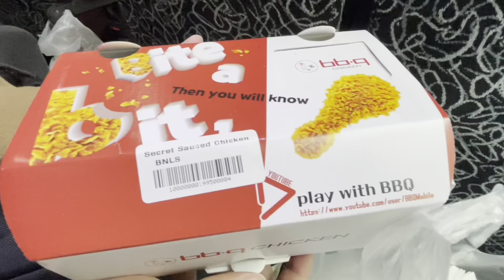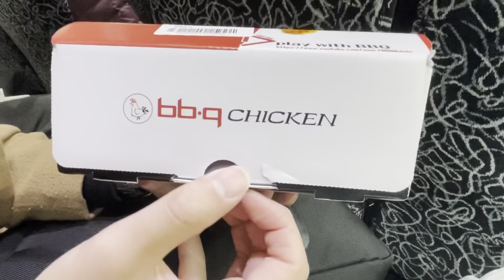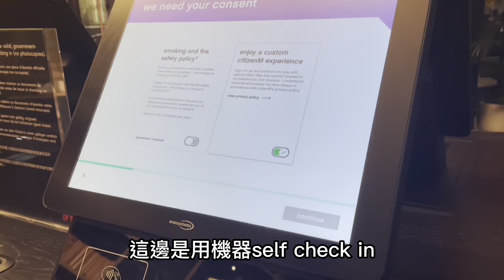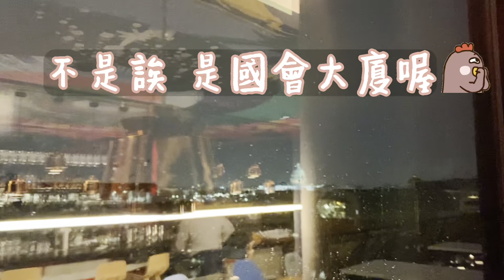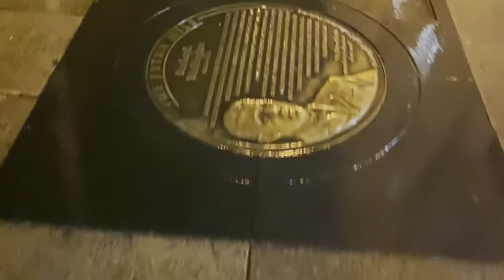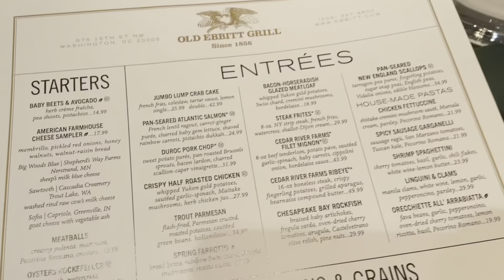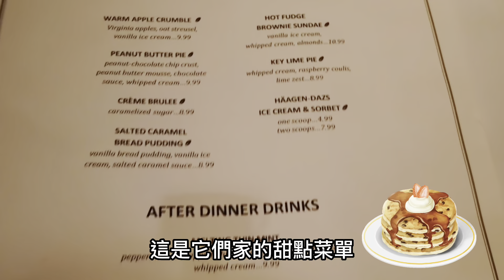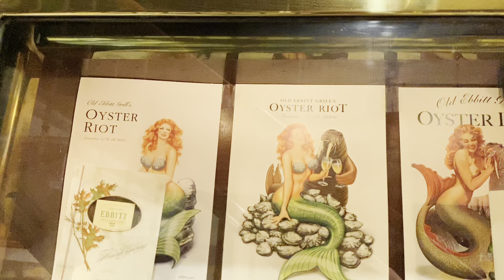華盛頓DC櫻花季開跑啦~🌸｜三訪總統愛店Old Ebbitt Grill吃什麼?🐰｜巴掌大Läderach巧克力🍫｜馳騁韓國街的BBQ韓式炸雞🍗｜48小時快閃倒計時⏰｜入住現代風全自助飯店🏨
小貼士：2022年我們完美錯過華盛頓DC的櫻花季，今年不能再錯過啦～查好車票馬上開始我們48小時快閃DC之旅🚄~ 這一次我們除了會帶大家三訪美國總統愛店 Old Ebbitt Grill🐰，也會跟大家分享我們的看櫻花🌸私藏景點（筆記做起來！～）那就跟我們一起看下去吧💗

Tips: In 2022, we perfectly missed the cherry blossom season in Washington DC. We can’t miss it again this year~ Check the ticket and start our 48-hour pop-up trip to DC right away🚄~ This time we will take you three visits to Old, the favorite store of the President of the United States Ebbitt Grill🐰, will also share with you our secret spots for watching cherry blossoms 🌸 (make notes! ~) Then watch it with us💗